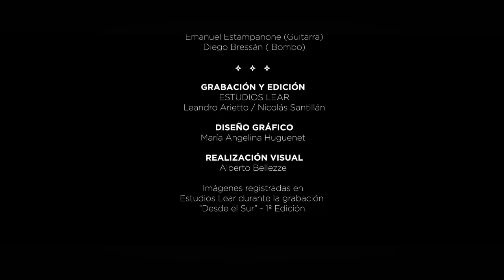Perla Farias Zamba de amor en vuelo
Tema grabado gracias a Secretaria De Cultura De La Ciudad De Rafaela. Piano: Prof.Claudio Duverne, guitarra: Emanuel Stampanone, percisión: Diego Bressán, Voz: Perla Farias.